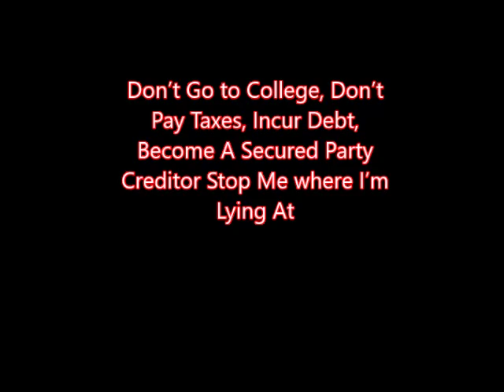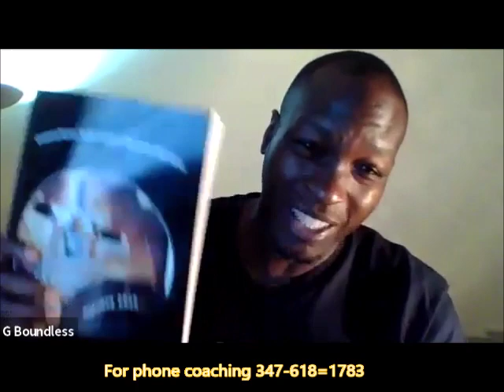Escape College Debt: Master Taxes as a Secured Party Creditor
Don’t Go to College, Master Taxes, Incur Debt, Become A Secured Party Creditor
The number one problem that most people have in their minds is that they must go to college get a degree , then get a job and pay taxes then save money to get a hose because its and asset.  I wouldn’t go to college if I could do it again hind shite show me that we learn nothing about how to make money work for us in school. I would not get  just over broke that you call a job because then you have to pay taxes because I would then be an employee,.  See family I don’t pay taxes and I don’t save a but of money, I became a secured party creditor and used debt to get ahead and to  get a better credit schore and become very well off.  And I darn sure don’t invest in the stock market which is why Im good.   To all of you under the sound of my voice you will think just the opposite because of what you mother and father and the system has taught you.  I say challenge your belief. Debt is money. Credit and Debit is one and they same simply book keep. Question your hypnotic programming. When I say this people come and get irate and leave negative comment but I challenge you to challenge your brain washing and go and check this out for yourself.